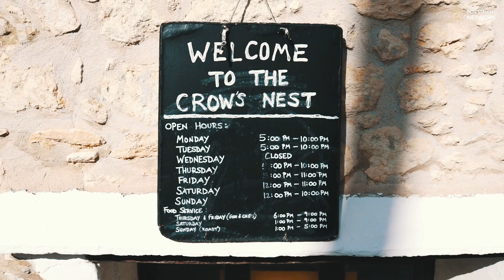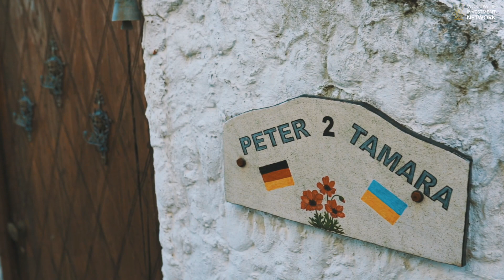Travel North Cyprus With Cansu - Visiting the beautiful village Karmi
Epsiode 7 - The beautiful village Karmi

Welcome to Travel North Cyprus - a new serie from Worldwide Investment Network where we together with Cansu is traveling and showing you the most beautiful places in Northern Cyprus. Historical places, beautiful sea, facilities and different happenings over the year.

In this episode we are visiting the small, charming Village west of Kyrenia - Karmi. Beautiful located in the mountain, with a lot of flowers, nature and lovely charming streets.

Please give some love and leave a comment under the videos and keep follow our youtube channel to see more beautiful places in North Cyprus.